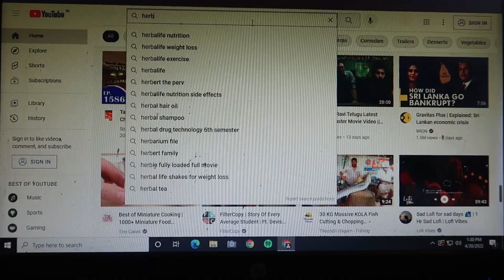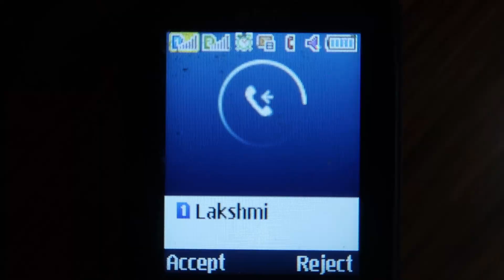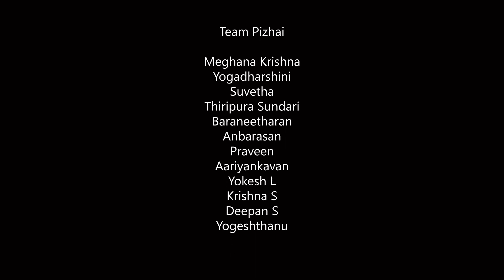PIZHAI Short Film | STOISCSCIANZ | Kanyakumari Government Medical College | KGMC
இது எங்கள் STOICSCIANZ குழுமத்தின் முதல் படைப்பு

உயிர் தாங்கும் உடலை உதாசீப்பது பிழை
உடல் நோய் அறியாமல் மருந்தளிப்பதும் பிழை
பயின்ற மருத்துவரை அணுகாததும் பிழையே

உயிர் காக்கும் மருத்துவமனைகள் கண்டு , அச்சம் கொண்டு. உயிர் பலிகள் உச்சம் தொட்ட , கரோனாகால  நிகழ்வை , காட்சி படுத்த முற்பட்ட எங்களின் முதல் முயற்சி.

A Stoicscianz Film

Cast
Ram - Baraneetharan
Doctor - Anbarasan
Father - Praveen
Anu - Yogadharshini
Cousin Lakshmi - Meghana Krishna
Mother - Suvetha

Crew
Theme and Story - Meghana Krishna , Krishna S
Music and Sfx - Jermanus Britto
Dubbing Assist - Deepan , Thiripura Sundari
Screenplay , Dialogue -  Aariyan
Production Mananaging - Yokesh L
Direction - Yogeshthanu

Thanks to Sai